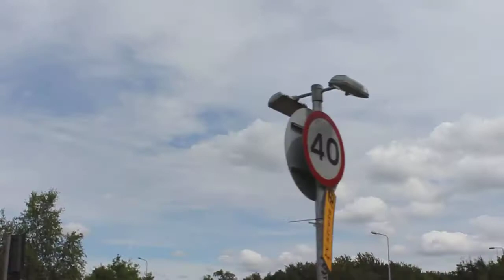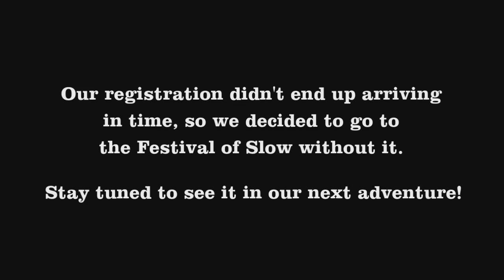Prologue: Getting to London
We're The Bear Boxers (and The Bare Boxers) on the 2012 Mongol Rally!  This first video covers getting to London and preparing our cars for the Mongol Rally.  We'll be posting shorter video updates as often as possible.  Expect another covering the Festival of Slow soon!

Mr. Blue Sky - ELO

Filmed with a Canon EOS T2i and edited on Avid for iPad.